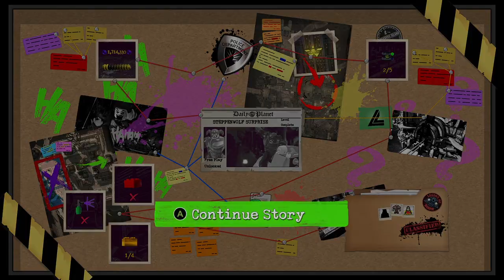Lego DC Super Villans Walkthrough Gameplay Part 14 Steppenwolf Surprise